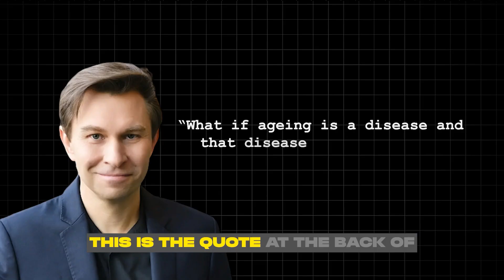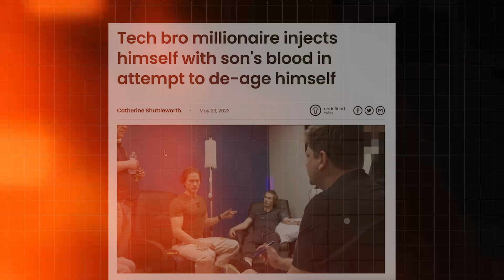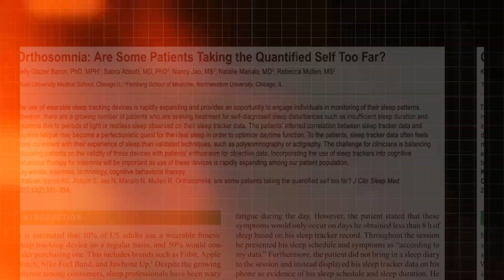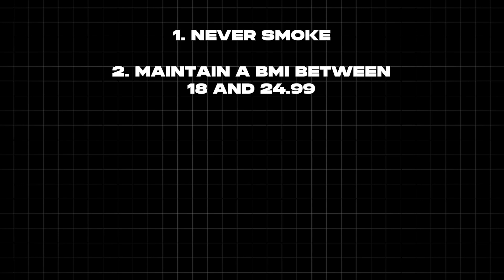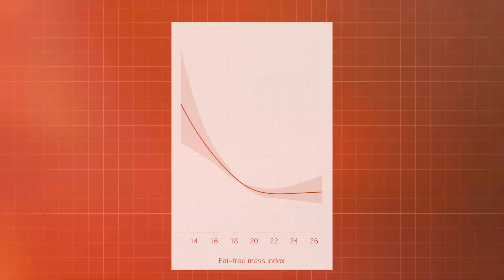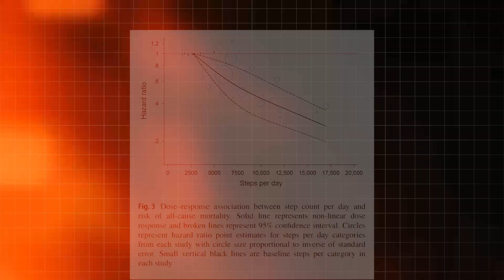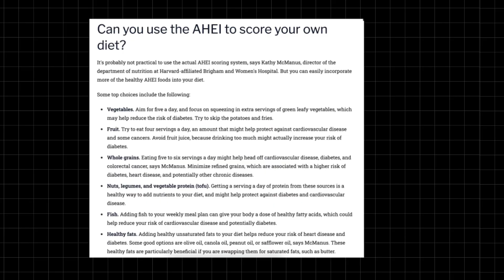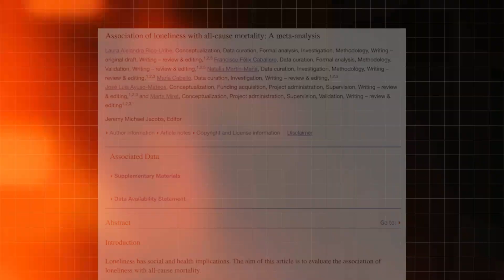The 80/20 of Bryan Johnson's Blueprint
Want a free training on science-based ways to maximise your health, body and longevity?

In this video I break down the 80/20 or in other words, Pareto's principle of health and lifespan. Biohacking your biological age or epigenetic clock has become increasingly popular, especially among middle and upper-class individuals.

We have thousands of different consumer devices to track our health at home and while exercising and anti-ageing influencers are at the forefront. However, what is actually important when it comes to ageing well?

In this video, I break down some of the downsides of tracking so many metrics and also give you the most important tools so that you know you can age successfully.

If you want a free step-by-step system on how to maximise your health, physique and lifestyle, it's yours

Timeline:

00:00 Intro
00:50 Immortality projects
01:35 Are their downsides to tracking?
04:00 What is the 80/20 of health and lifespan?
04:30 Top 5 ways to maximize lifespan
05:15 What's the ideal bodyfat for health?
06:00 What's the ideal amount of time in the gym?
07:30 The importance of mental and emotional health

For the Algo:
Is Bryan Johnson's Blueprint Legit
Performance Nutritionist breaks down Blueprint
How Can I maxmisie healthspan?
The 80/20 of Maximising Your Lifespan